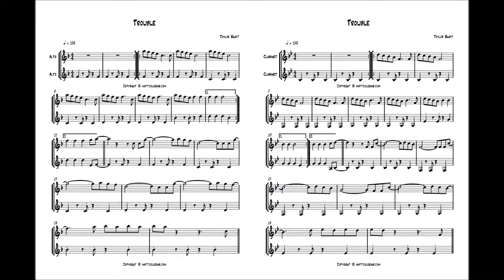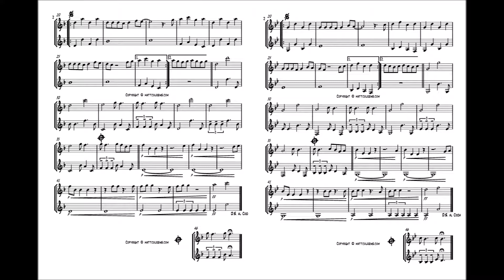"Trouble" By: Taylor Swift Duet for Alto Sax and/or Clarinet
The top voice is panned to the right and the bottom voice is panned to the left so you can play along with both or remove one of the voices to play the duet.